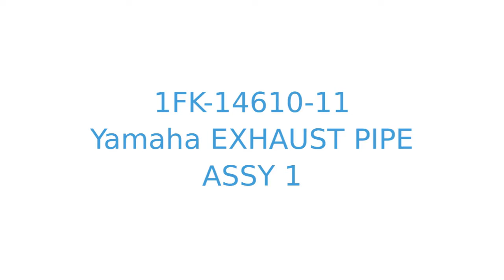1FK-14610-11 exhaust pipe assy 1 Yamaha Vmax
Product showcase for Yamaha exhaust pipe assy 1 - 1FK-14610-11
Suitable for:
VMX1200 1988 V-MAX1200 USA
VMX1200C 1988 V-MAX1200 CALIFORNIA
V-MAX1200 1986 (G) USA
V-MAX1200C 1986 (G) CALIFORNIA
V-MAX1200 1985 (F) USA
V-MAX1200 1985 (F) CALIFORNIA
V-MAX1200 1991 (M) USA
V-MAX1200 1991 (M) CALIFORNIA